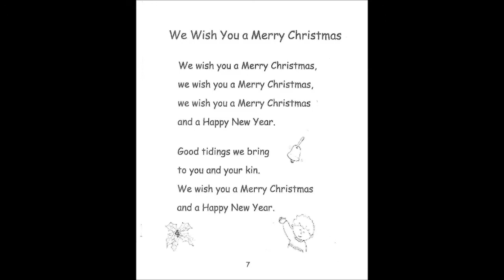Merry Christmas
IK2l Song